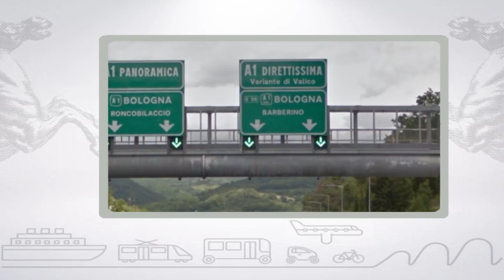Muoversi in Toscana, edizione delle 17 del 26 maggio 2018